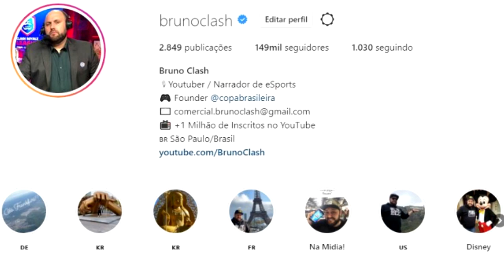LUCASXGAMER DESTRUIU NA CRL WEST - CLASH ROYALE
FINALMENTE O LUCASXGAMER DESTRUIU NA CRL WEST!! O CLASH ROYALE TÁ PEGANDO FOGO COM A MAIOR COMPETIÇÃO DO MUNDO! QUER SABER COMO VAI SER ESSA LOUCURA, ENTÃO ASSISTA AGORA AQUI NO CANAL BRUNO CLASH!!